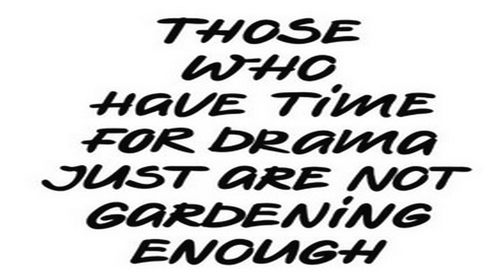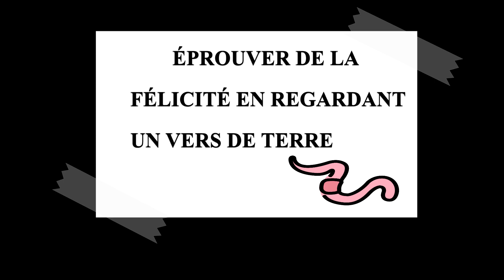JARDIN POTAGER | HÉDONISTE, JE SERAI - épisode 3 potager jardin 🤗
Pour 2024, au jardin potager j'aimerais pour la prochaine saison être notamment plus hédoniste dans mes pratiques culturales ; lors des cinq épisodes je vais vous inviter à partager vos réflexions et vous allez découvrir mes souhaits de changements.

Les " likes/pouces " sont un geste gratuit sans effort ainsi que les commentaires ; j'aimerais que le temps pris pour réaliser et monter mes vidéos (tâches chronophages) soit au moins soutenu de manière démonstrative par vous. Cette chaîne est également la VÔTRE ! Merci de la faire vivre...